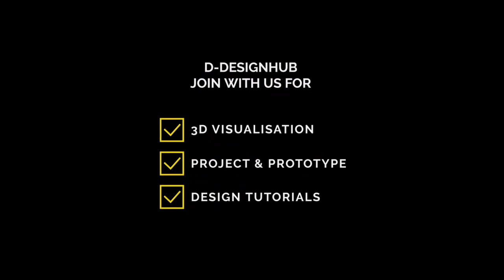D-DesignHub (3D Design & Animation)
D-DesignHub, Your Truly Designmate

Right from designing the product, we will give solutions up to the Branding of the company. This includes Modeling, Animation, 3D Printing, Web development, and Social Networking.

✔ We will be the single point of contact and this thing puts us one step ahead of the other competitors as no one provides all the solutions under one roof.